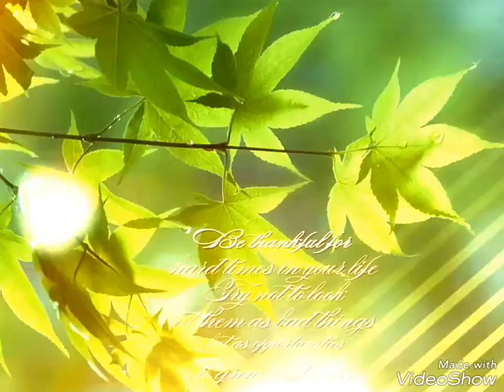Sandeep rai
My photos videos Edit arte.